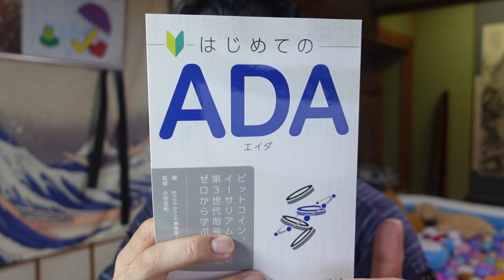【仮想通貨】暗号通貨で稼ぐならマストでこの本は買え。